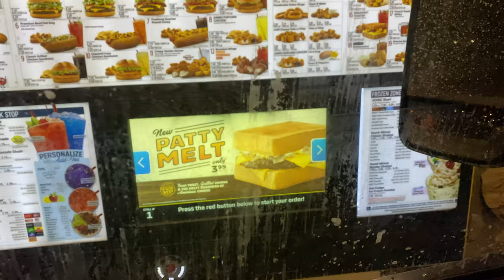Golden Retriever eats all the Tater Tots!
Decided to get back in the YouTube scene! Only been about 2 years!
Chloe just turned 3 recently! Help us celebrate it!

Drop a comment with ideas for us to do! Hope y'all enjoy!

Follow Jack and Chloe's insta: Life_a_Joey